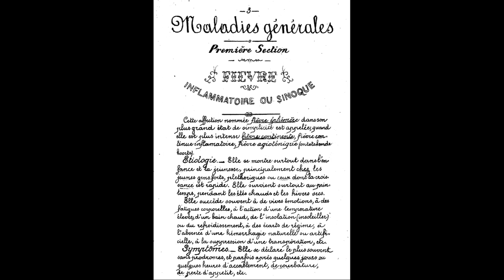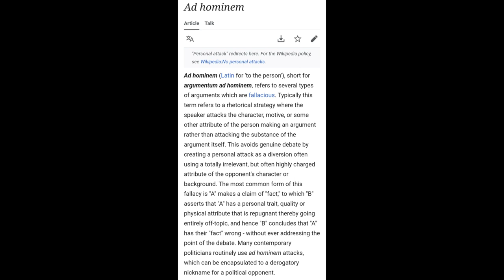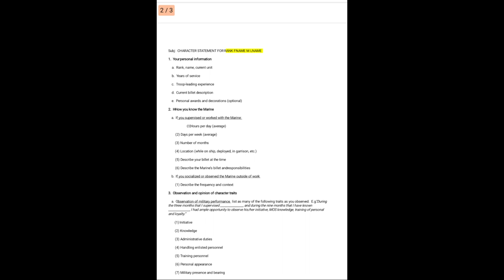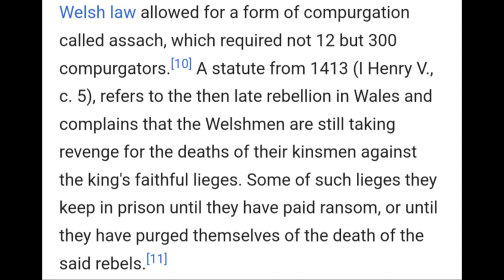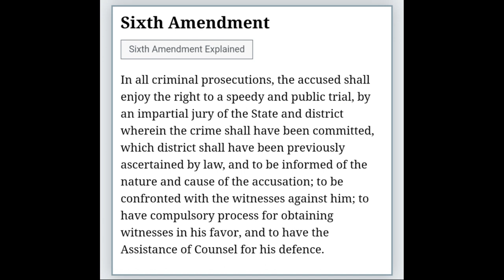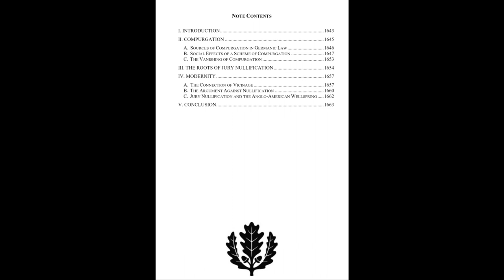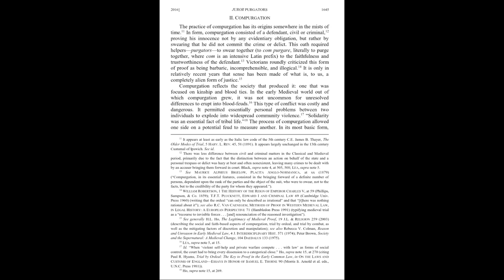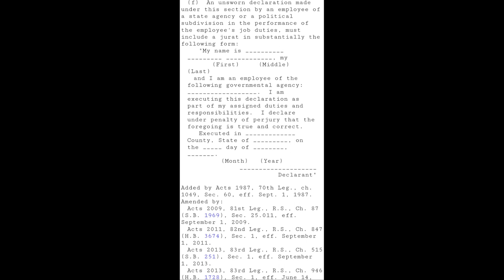The Written Oath : Jurescription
Let us explore a little known word, if known at all, which is the written oath, or jurescription. This concept is very simple, yet has been obfuscated into oblivion, put under other labels, and definitions, as well as purged from the ability to search. Nevertheless, jurescription is still a concept that permeates tradition and practice, despite the attempts to subvert its import. Those that practice the art of subversion of the law can be considered engaged in insurrection and treason. Eventually, those culpable must have justice done upon them. In fact, the practice of written oaths is a practical instrument to do it, hence all the effort to eliminate such a use.
ATTORNEY LICENSE VOIDED